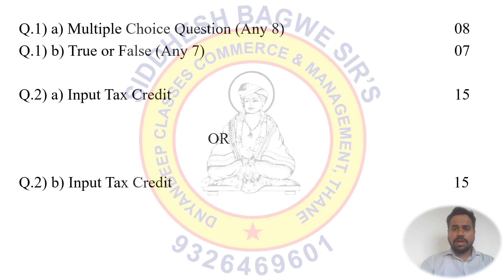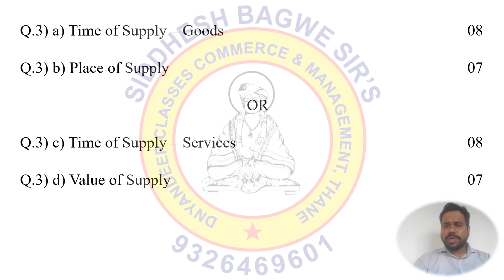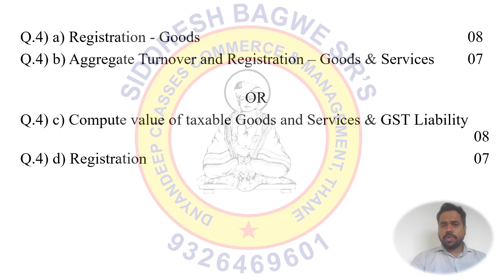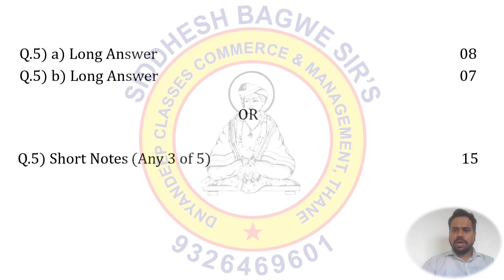TYBAF INDIRECT TAX SEM 5 2022 Question Paper analysis